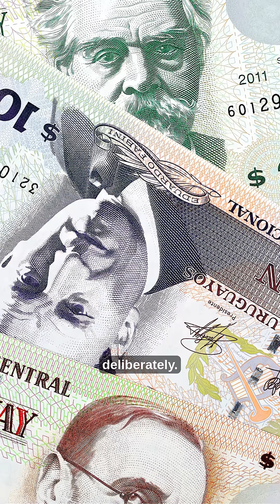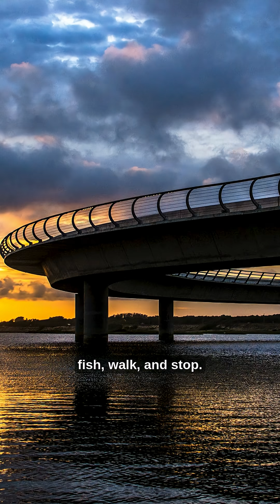This Bridge SHOULDN'T Exist (But It Does)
This is the weirdest bridge ever built - and when engineers first saw the plans, they said it was impossible.
The Laguna Garzón Bridge in Uruguay is a perfect circle. Not curved, not arched - a full 360-degree circle sitting in the middle of a lagoon. When architect Rafael Viñoly proposed this design, everyone thought he was crazy.
In this video, I break down:
• Why this bridge is a perfect circle (and why that's genius)
• How it forces drivers to slow down and enjoy the view
• The engineering challenges of building a circular bridge over water
• Why Uruguay chose this "impossible" design over a traditional bridge
This isn't just a bridge - it's a architectural masterpiece that changed how we think about infrastructure.
Fun fact: It's one of the only circular bridges in the world, and it's become a tourist attraction in its own right.
👍 Like if this bridge blew your mind
💬 Comment: Would you drive across a circular bridge?